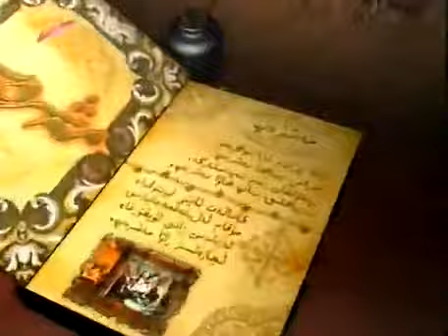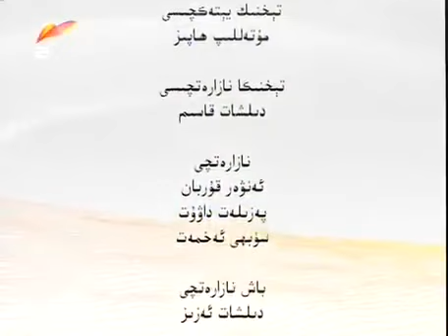Meshrep programmesi (118. qisim) - مەشرەپ پروگراممىسى